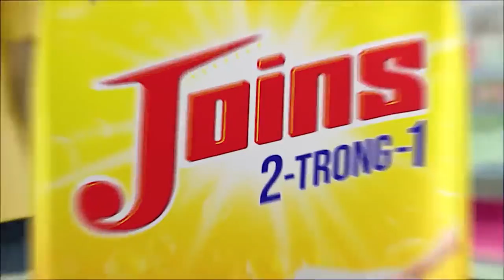HOTGIRL Bán Hàng Giả Tìm Chồng ĐÒI HỐT CẢ 2 ANH Khiến Cát Tường Hoảng Hốt 😆😆😆